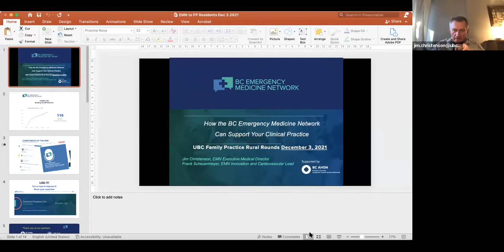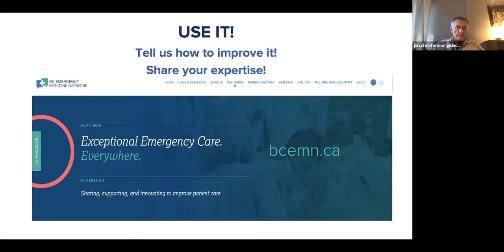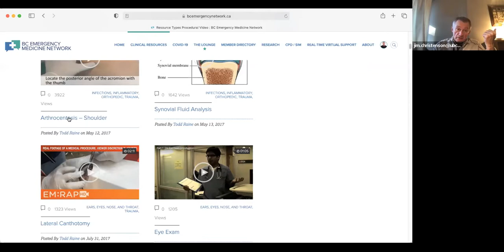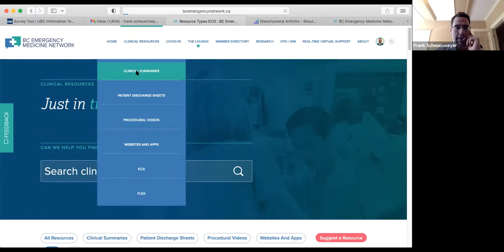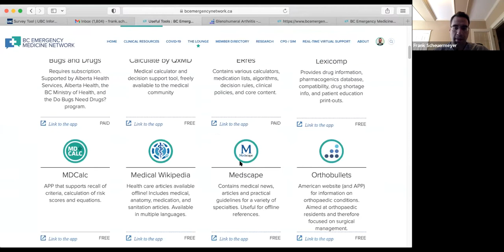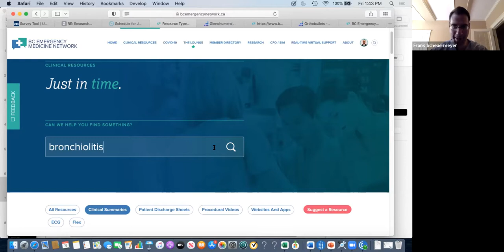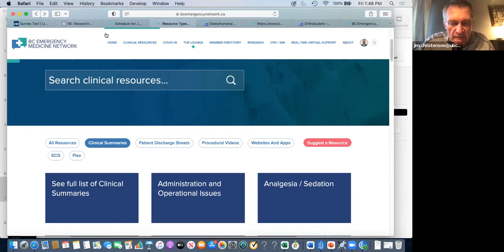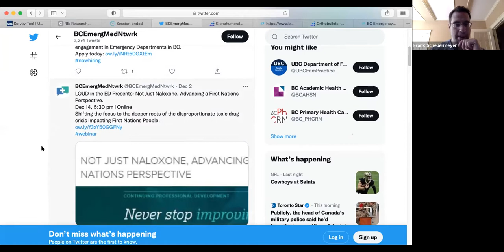Resident RTVS Rounds - Emergency Medicine Network Tools - Dec. 3 2021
Resident RTVS Rounds are different than standard lectures. They include a short didactic portion, followed by a longer discussion period, where residents can explore how even standard general practice medicine differs in rural and remote locations, and can be uniquely managed using telehealth and virtual medicine.

Presenters at Resident RTVS Rounds either live and work in rural BC, or practice telehealth or virtual medicine for rural BC. All presenters understand rural health providers’ circumstances and work.

In this round, Dr. Jim Christenson and Dr. Frank Scheuermeyer, from
the BC Emergency Medicine Network talked about EMN tools and cardiac management.